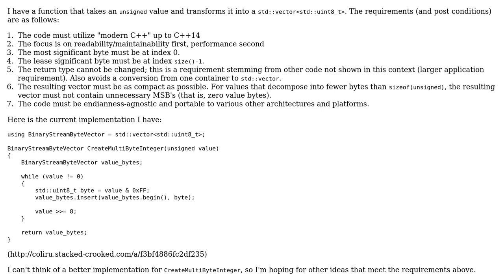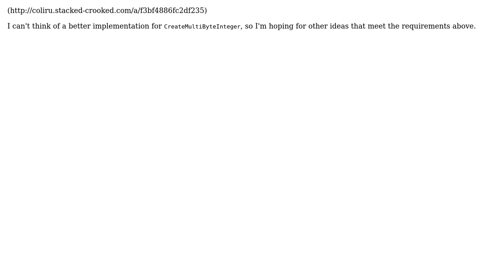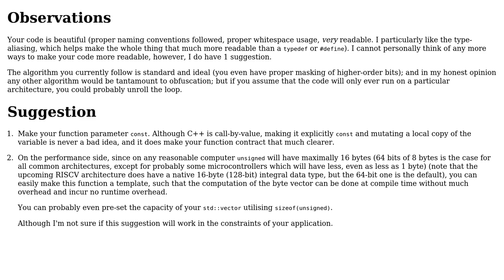Code Review: Converting unsigned integer value into byte array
With thanks & praise to God, and with thanks to the many people who have made this project possible! | Content (except music & images) licensed under CC BY-SA | Music | Images & others | With thanks to user void.pointer user Tamoghna Chowdhury and the Stack Exchange Network Trademarks are property of their respective owners. You are responsible for your own actions.